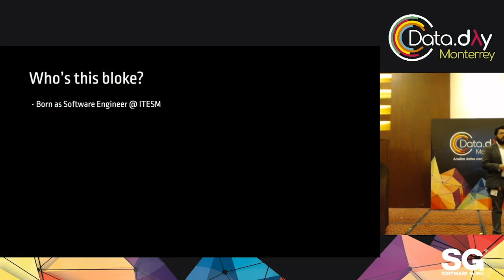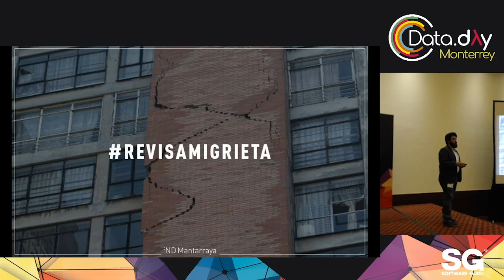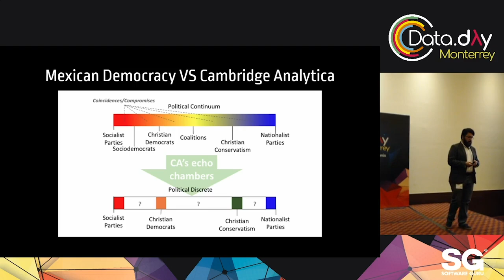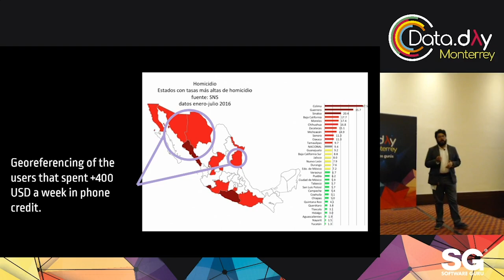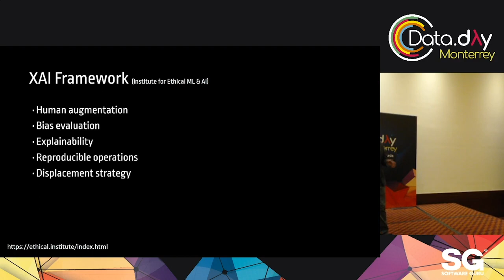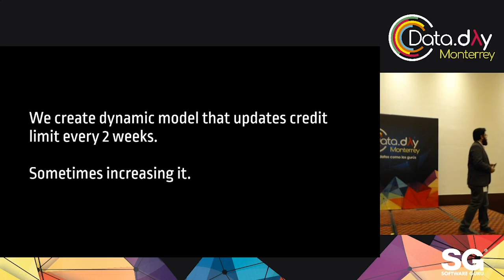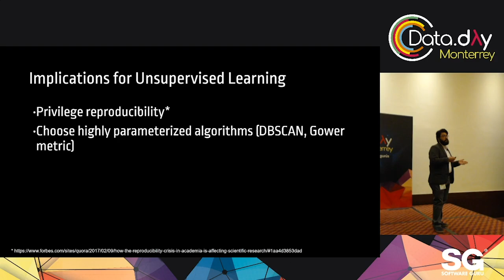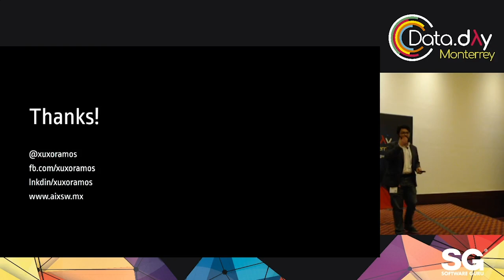DataDayMTY 19 - Machine learning transparente como ventaja competitiva de negocio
Machine learning transparente como ventaja competitiva de negocio, por Jesús Ramos

Ethical Machine Learning is becoming a hot topic, but few companies are making actual strides into model interpretability, algorithmic transparency and fairness. This is because they don't have the correct talent to bring this concern into implementation, preferring black box models such as neural networks, as they are the most marketable, and the least heavy on math and stats knowledge thanks to libraries like Tensorflow. We will show industry and public sector cases in which model interpretability not only brings a competitive advantage, but could mean the difference between failure and business continuity.